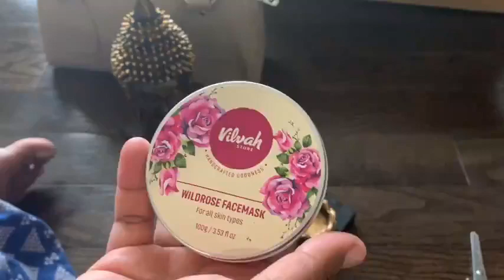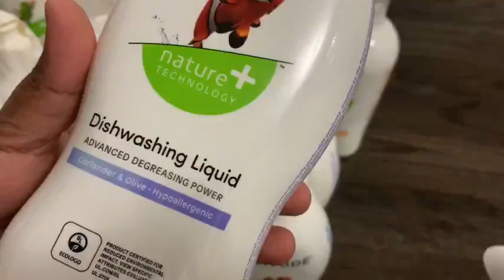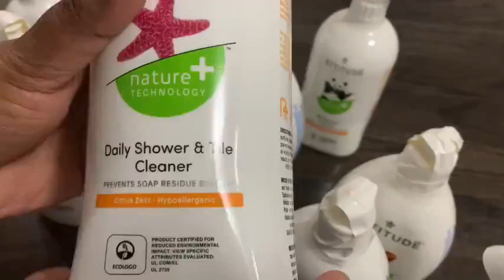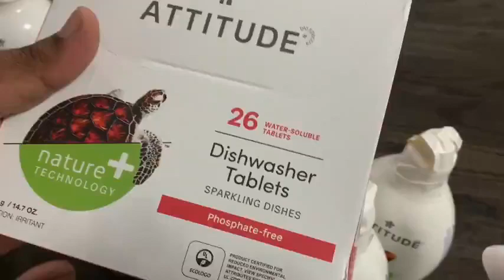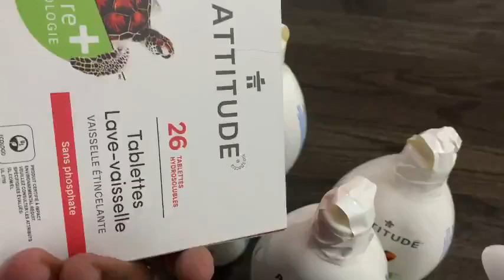Canada Vlog/ India Parcel Unboxing/ Attitude shopping